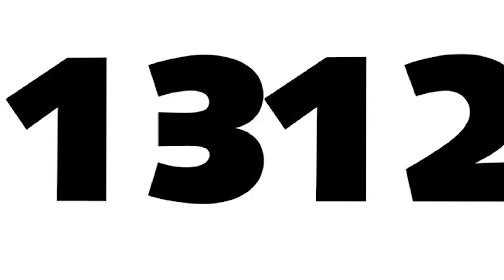What's In Your House?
How can we use what we already have to worship God? Let’s see!